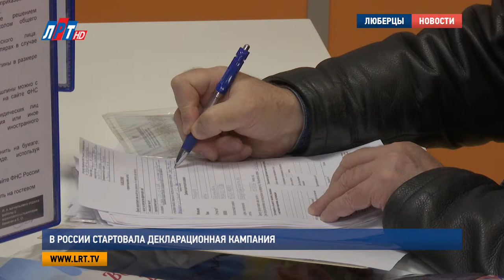В России стартовала декларационная кампания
В России стартовала традиционная декларационная кампания. Физическим лицам необходимо отчитаться о полученных доходах до 2 мая текущего года. На этот раз декларационная кампания имеет ряд особенностей, каких именно – узнаете в нашем сюжете.

С этого года физическим лицам, получившим доход от продажи недвижимого имущества, приобретённого в 2016 году, придется рассчитывать налоги  по новым правилам. В этом случае НДФЛ будет зависеть от суммы кадастровой стоимости проданного объекта.

Евгения Моргун, заместитель начальника межрайонной ИФНС No17 по Московской области:
"Если вы имущество продали по цене ниже 70% стоимости кадастрового объекта, то налоговый орган имеет право доначислить налог и, соответственно, исчислить сумму штрафных санкций и пени. Для чего это сделано, для того, чтобы сделки купле-продажи, которые физические лица осуществляют, были реальными, а не рисованные цены были в договорах".

Кроме того, если гражданин приобрел имущество в 2016 году и реализовал его, то период времени, на который не распространяется льгота, будет составлять 5 лет, вместо трех. Любой доход, с которого не был удержан налог, необходимо задекларировать до 2 мая. А заплатить необходимую сумму нужно не позднее 17 июля текущего года.

"Сегодня у нас разработан целый комплекс мер, чтобы неблагонадежных декларантов привлечь к ответственности, не только налоговой, но и административной. Сумма штрафа не должна превышать 30% от суммы исчисленного налога.  В случае, если налог по декларации был уплачен своевременно, то штраф составляет минимальную сумму – 1000 рублей".

14 и 15 апреля в налоговой службе пройдут дни открытых дверей. Сотрудники инспекции не только будут проводить консультации, но и оказывать помощь в заполнении декларации.